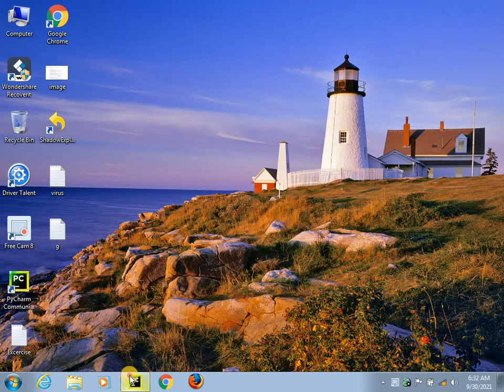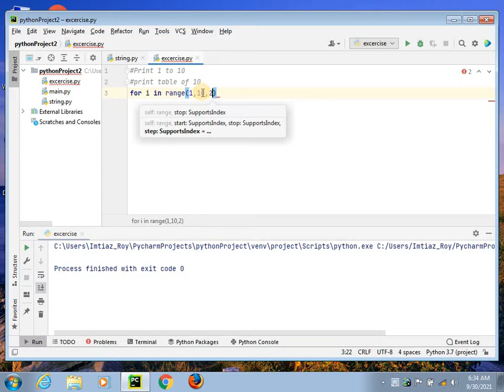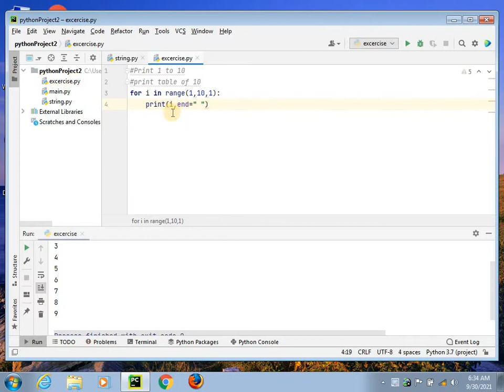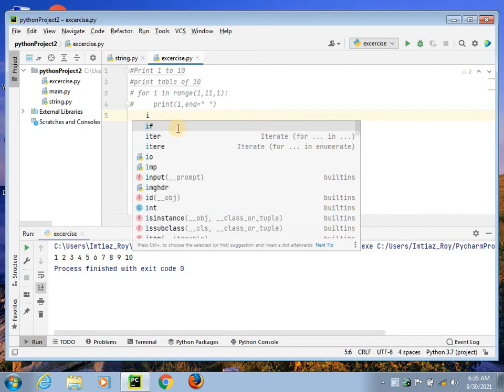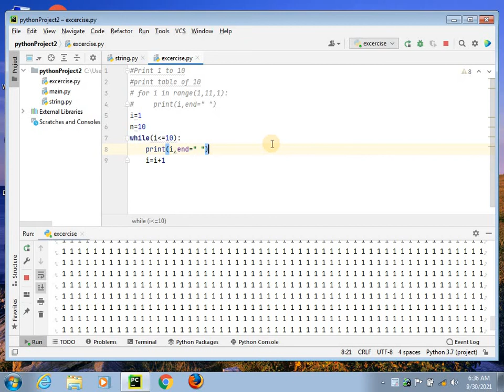For Loops In Python | Python Tutorials For Beginners In Hindi # 47 | imtiaz roy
For loops in python for beginners in Hindi in this video i have explain the basic concept of for loops in programming and python

Best Hindi Videos For Learning Programming:
How to install python Step by step | python tutorial # 1 | how to install python on windows 10
Python Tutorial #2 How we install pychram Step by step | pychram setup | how we download pychram and install | python
Python tutorial # 8 | Assignment operator  | Logical Operator in python |python And or not Operator Video link
python tutorial 13 | How to calculate area of circle triangle square